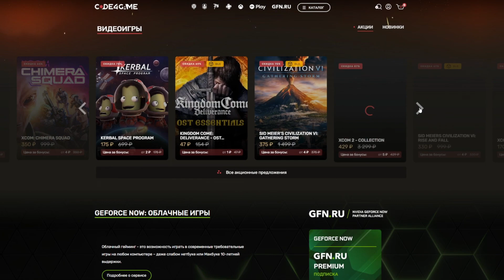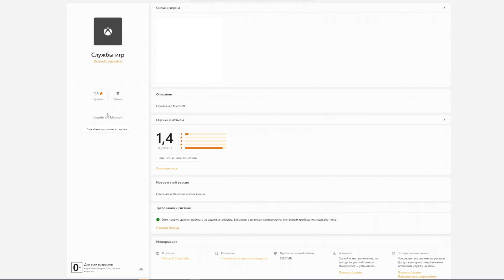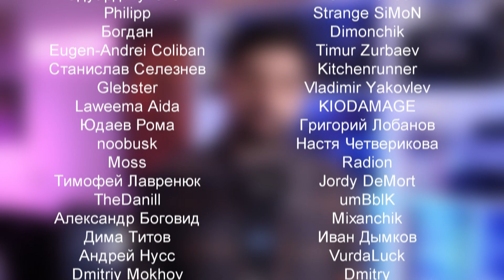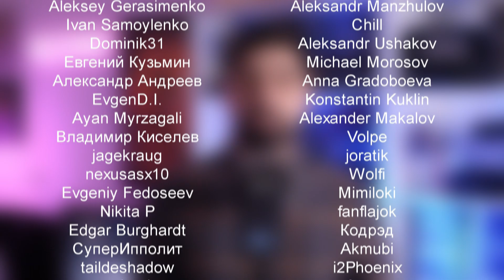Синдром геймпаса || Halo: Infinite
00:00 - Дуализм обзорщиков
02:03 - Интеграция
02:49 - Проблема сюжета
10:10 - Far Cry от мира Halo
12:12 - Геймплейная красота
17:49 - Оружие кайф
20:02 - Чисто линейный шутан
20:48 - Прокачка
23:30 - А что опенворлд?
25:15 - Главный минус
27:48 - Техническая сторона
30:14 - ПК проблемы
32:15 - Мультиплеер
36:33 - Так годнота или нет?